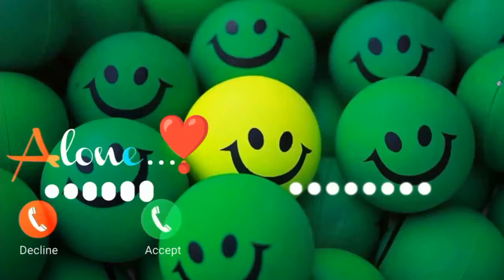BEST SMS Ringtone || Cute Massage Ringtone || New Ringtone, Top Massage Tone !!